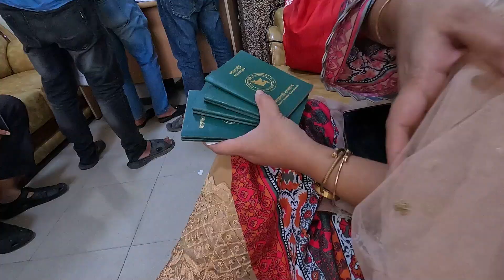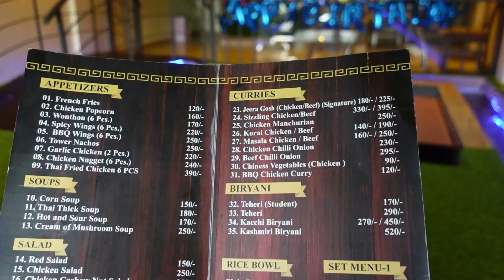আজকে গিয়েছিলাম পাসপোর্টের ছবি তুলতে || Foodies Pond Restaurant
আজকে গিয়েছিলাম পাসপোর্টের ছবি তুলতে।
পাসপোর্ট অফিসের পাশেই পেয়ে গেলাম ফিশ একুরিয়াম থিমের অসম্ভব সুন্দর একটা রেস্টুরেন্ট।। vlog  803